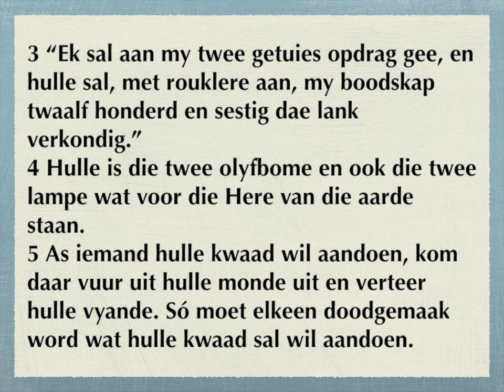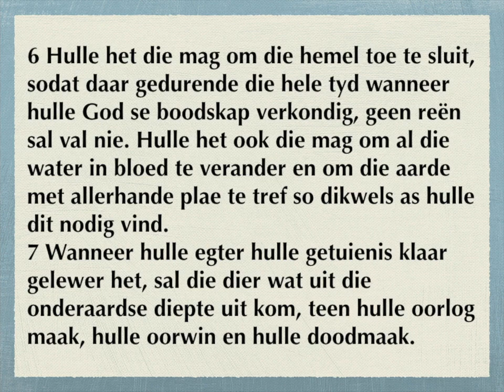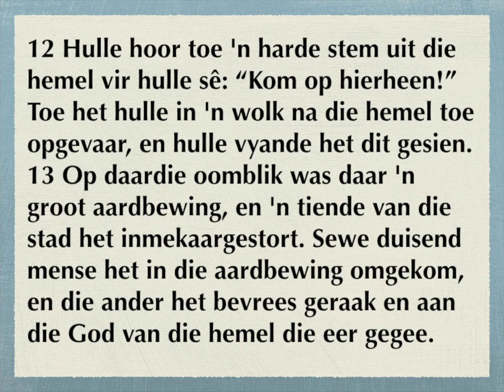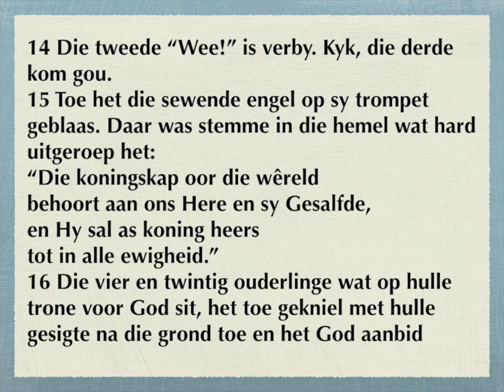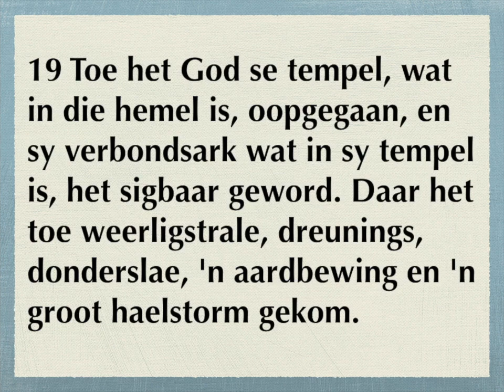Die Openbaring 11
1-14
Die twee getuies
15-19
Die koningsheerskappy behoort aan die Here en sy Christus